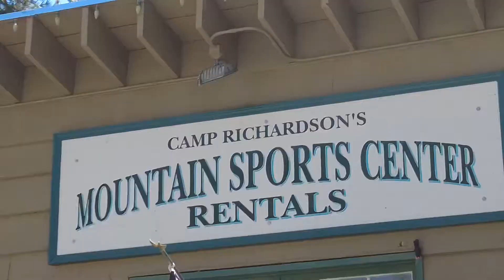Camp Richardson 2021